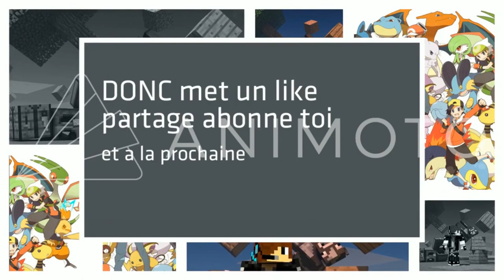1 Vidéo/Jour, FAISONS LE POINT - BILAN DES 6 MOIS